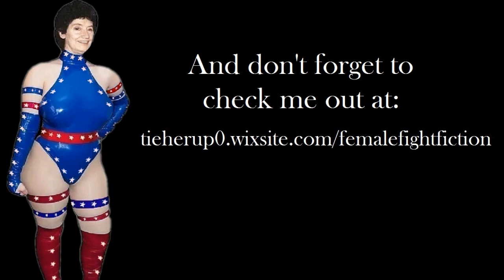Women Wrestling Jobbers - Dawn Marie Johnston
The first in what I hope will be a series featuring the hardest working women in professional wrestling the jobbers! This first one features the 1980's pro wrestler Dawn Marie Johnston. If you want to see more then, LIKE this video!